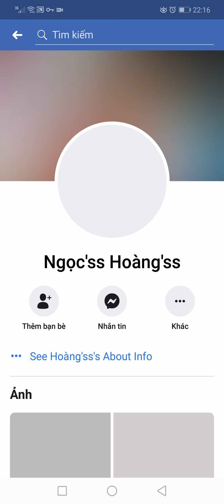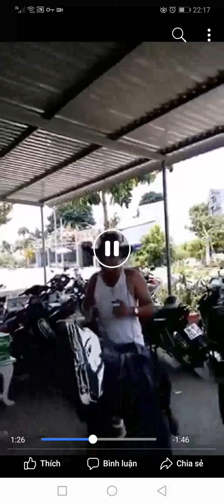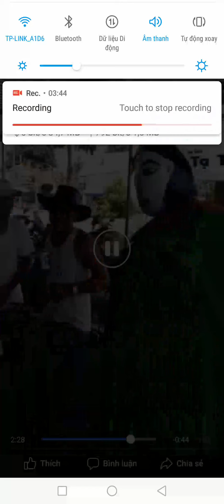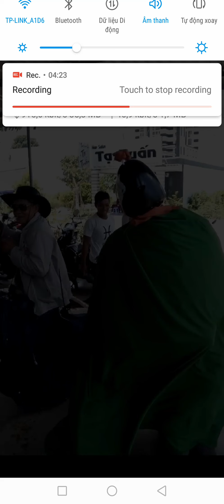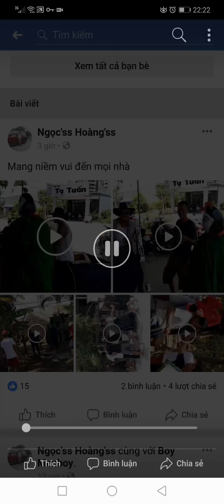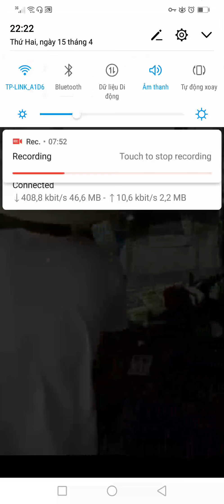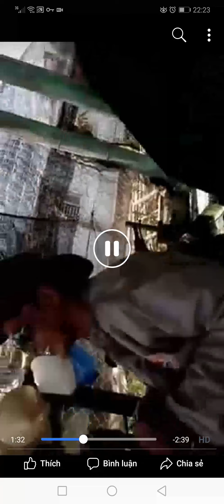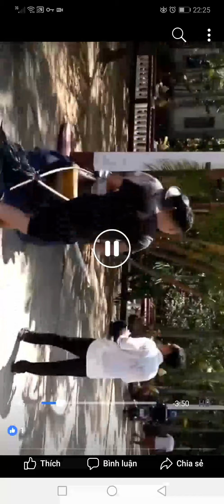Tổng hợp clip vui Chúc Tết Cholchnamthmay siêu lầy của A E khóm 2 Tiểu Cần..Có sự góp mặt lính 5 Cam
Tết khmer xóm e vui quá mọi người ơi.
Em không ngờ 😀😀😀 toàn thanh niên nghiêm túc không luôn đó.
Nguồn từ Facebook A. Ngọc Hoàng 😉😉😉